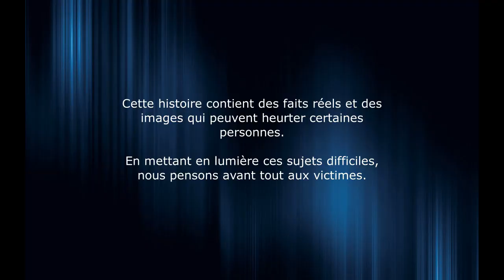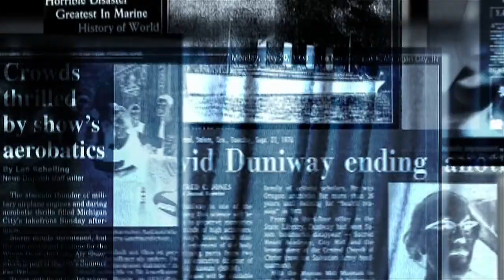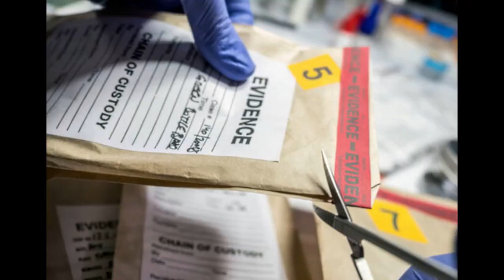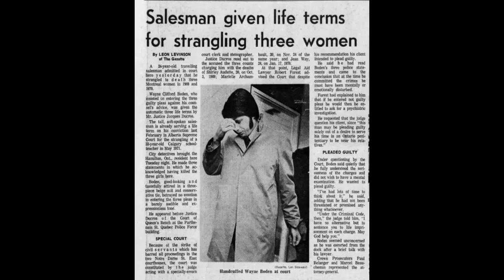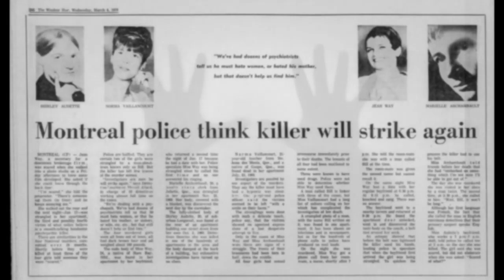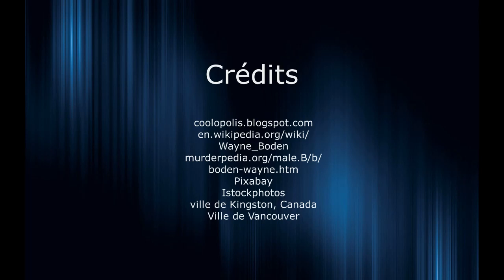Wayne Clifford Boden, le vampire violeur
Wayne Clifford Boden  est  un tueur en série et violeur canadien qui a sévi entre 1969 et 1971. Il a tué quatre femmes, trois à Montréal et une à Calgary, gagnant le surnom de The Vampire Rapist (le vampire tueur) pour avoir mordu les seins de ses victimes.